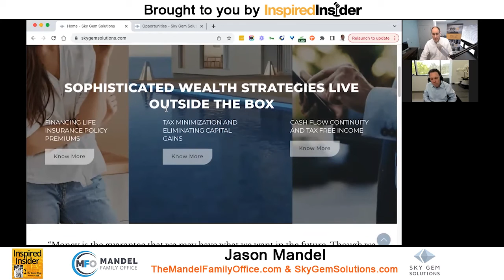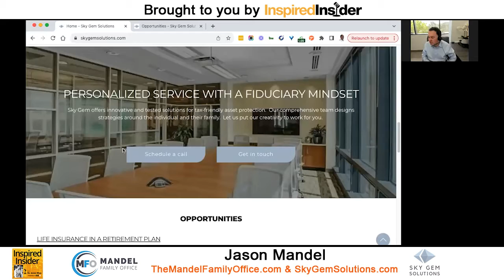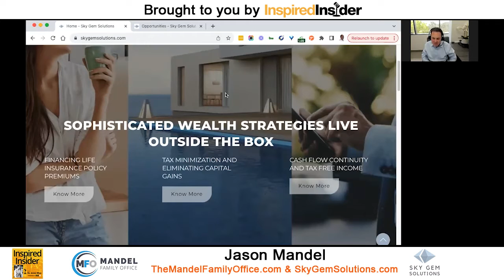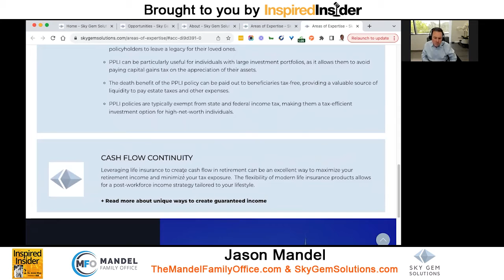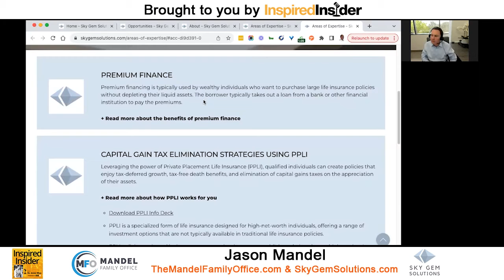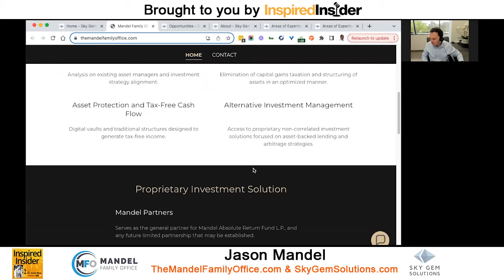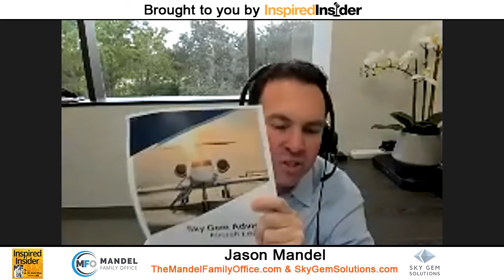Billionaire Strategies: Personalized Guidance for Your Investment Journey With Jason Mandel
Jason Mandel is the Founder and CEO of Mandel Family Office, a firm dedicated to providing comprehensive financial services to high-net-worth individuals and families. He is a Wall Street insider and a private financial adviser and has held senior positions at the LeFrak Organization, D.E. Shaw, and Cantor Fitzgerald. Jason has over 25 years of entrepreneurial experience in financial services and risk management. Additionally, he is the President of Caretrust Financial and the author of DEMAND TRANSPARENCY: Stop Wall Street Greed and Rising Taxes From Destroying Your Wealth.

Here’s a glimpse of what you’ll learn:

• [0:00] Intro
• [04:49] Jason Mandel explains why he became a financial advisor
• [10:38] The ideation behind DEMAND Transparency and what it entails
• [12:57] The genesis of The Mandel Family Office
• [15:44] Entrepreneurial lessons Jasson learned from his corporate days
• [20:03] Alternative investment strategies with a focus on risk management
• [25:32] Jason shares tax-efficient wealth management strategies and income plans for retirement
• [34:47] The Mandel Family Office’s ideal client profile
• [41:52] The four key members to have in your financial team
• [49:34] Life insurance investment strategies
• [01:03:48] Recommendations for investing in real estate
• [01:09:36] Mistakes entrepreneurs make when creating the company’s financial structures
• [01:22:49] Jason speaks about their pricing model
• [01:25:52] The Mandel Family Office’s customer success stories

Are you ready to take control of your financial future? It's time to explore investment options that can generate rewards and help your wealth grow. But with so many investment strategies available, how can you determine which is right for you?

Investing is a powerful tool that helps you achieve your long-term goals and build wealth over time. But it's crucial to approach investing with a strategy that aligns with your unique needs and goals — and that's where a financial advisor comes in: an expert who can provide personalized guidance and expertise to help you navigate the complex investing world with a focus on tax minimization, asset protection, risk management, portfolio optimization, and the creation of tax-free income plans.

In this episode of Inspired Insider Podcast, Dr. Jeremy Weisz sits down with Jason Mandel, Founder and CEO of Mandel Family Office, to discuss wealth management tips. Jason talks about the genesis of The Mandel Family Office, alternative investment strategies with a focus on risk management, its ideal client profile, and life insurance investment strategies.